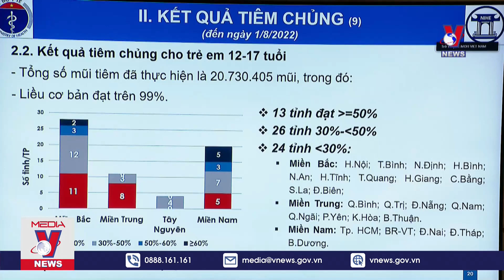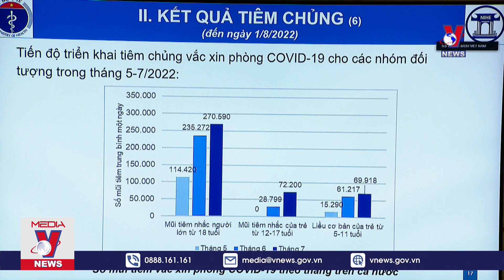Nguy cơ dịch chồng dịch | Tin Tức Dân Sinh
Tin Tức Dân Sinh | Virus SARS-CoV-2 liên tục biến đổi, khó dự báo, nhất là về mức độ nguy hiểm, khả năng làm giảm hiệu quả vaccine và nguy cơ tăng bệnh nặng, tử vong, trong khi đó nhiều dịch bệnh song hành cùng lúc gây nguy cơ dịch chồng dịch. Đây là khẳng định Quyền Bộ trưởng Bộ Y tế Đào Hồng Lan tại hội nghị trực tuyến với 63 tỉnh, thành về công tác phòng chống dịch bệnh diễn ra sáng nay (02/8).